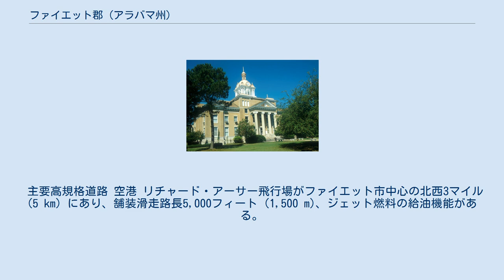ファイエット郡 (アラバマ州)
ファイエット郡（英: Fayette County）は、アメリカ合衆国アラバマ州の西部に位置する郡である。
2010年国勢調査での人口は17,241人であり、2000年の18,495人から6.8%減少した。
郡庁所在地はファイエット市（人口4,619人）であり、同郡で人口最大の都市でもある。
郡名はアメリカ独立戦争でジョージ・ワシントン将軍を援けたラファイエット侯爵に因んで名付けられた。
 ファイエット郡は、ラファイエット侯爵がアメリカ合衆国の24州を巡回した1824年の12月20日に設立された。
 主要高規格道路 空港 リチャード・アーサー飛行場がファイエット市中心の北西3マイル (5 km) にあり、舗装滑走路長5,000フィート (1,500 m)、ジェット燃料の給油機能がある。
 鉄道 以下は2000年の国勢調査による人口統計データである。